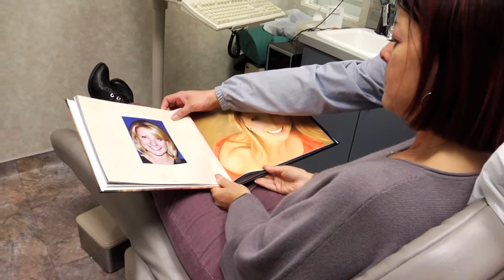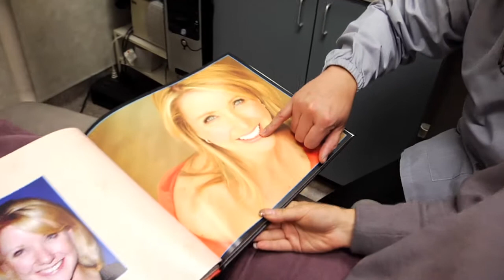Creating Beautiful, Natural Smiles: A Mark of Excellence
Would you ever want your cosmetic dentistry to look anything less than natural?  Of course not.  Everyone wants a beautiful natural smile.  Unfortunately, not every cosmetic dentist can deliver this desire.  In fact, it's quite the mark of excellence to find a cosmetic dentist who is able to provide you with a beautifully, natural new smile.  Los Angeles' cosmetic dentist, Dr. Bernie Villadiego is one of those dentists. To view more incredible smile makeovers, visit us